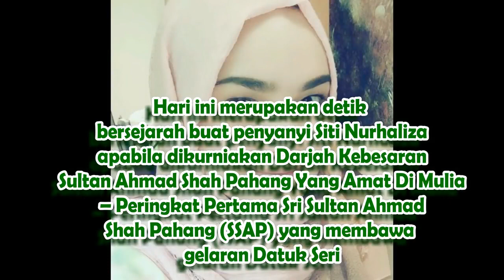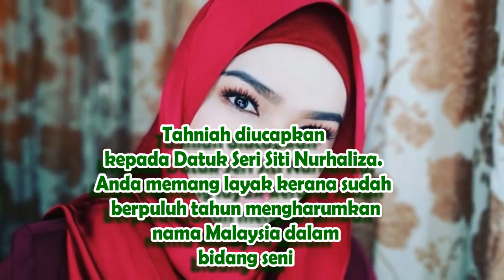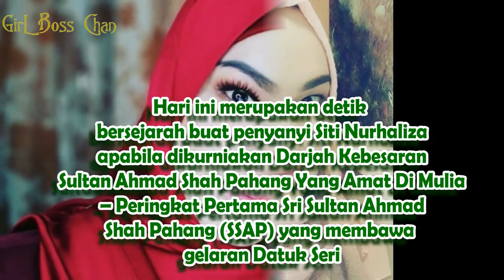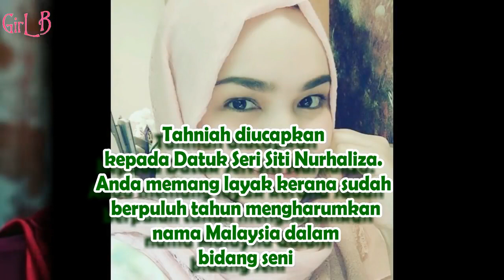Tuah Ibu Mengandung, Siti Nurhaliza Kini Bergelar Datuk Seri